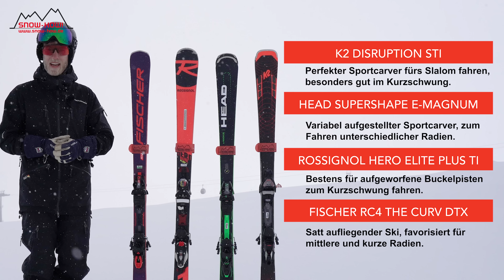SKITEST SportCarver | HEAD Supershape, Fischer The Curv, Rossignol HERO, K2 Disruption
Welcher SportCarver lohnt sich für Dich? Mit welchem Ski kannst du Kurzschwünge fahren? Das zeigen wir in diesem Skitest hier auf YouTube.

► Hast du Anregungen? Schreibe gern einen Kommentar – wir antworten 📫

Die Sportcarver, Sport Performance Ski oder auch Crossover Ski eignen sich insbesondere gut für dich, wenn du einen Ski für verschiedene Zwecke besitzen möchtest. So vereinen die Modelle Eigenschaften von Slalomcarver, Racecarvern oder auch Allmountainski miteinander.

Das bedeutet für dich, dass eine Variation am Berg sehr gut möglich ist. Ebenso sind die Sportcarver nicht so verbissen wie die rennorientierten Ski, was eine einfachere Schwungeinleitung und komfortablere Tage am Berg bedeutet.

Der HEAD Supershape e-Magnum ist eines der beliebtesten Skimodelle der Welt und durch seine Variabilität bekannt. Die Serie setzt nun auf leichteren Aufbau und hat dadurch an Laufruhe und Drehfreudigkeit gewonnen. Es ist der Golf unter den Ski.

Mit dem Fischer RC4 The Curv DTX bist du vor allem im Carving-Schwung gut aufgestellt. Sehr sportlich fährt es sich mit diesem Ski: Satter Zug auf der Kante, ohne dich wie ein wildes Pferd vom Sattel zu stoßen.

Wenn du nach einem Ski für den Osterurlaub bei teils sulzigem oder aufgeworfenem Schnee suchst, bist du mit dem Rossignol Hero Elite+ TI sehr gut aufgestellt. Mit seiner Mittelbreite von 78mm hast du hier die Möglichkeit sowohl im weichen Schnee, sowie auf der Piste zu fahren.

Der K2 Disruption STi ist der Slalom Ski unter diesen Sportcarvern. Leichte Kurveneinleitung ohne dabei zu unruhig zu sein, das ist sein Metier. Das Dämpfungssystem macht den Ski nicht nur spritzig, sondern auch spurstabil.

SKI-MODELLE IM TEST

Hast du schon folgende Skitests gesehen?

So kannst du uns erreichen:

► Vor Ort:
SPORTSWORLD Lingen
Am Darmer Bahndamm 1
D-49808 Lingen/Ems

Kapitel:
00:00 - Intro
00:25 - Einleitung zum SportCarver Skitest 2021/22
01:05 - Für wen ist ein SportCarver geeignet?
01:30 - Testfahrten Skitest
02:06 - K2 Disruption STi
02:32 - HEAD Supershape e-Magnum
03:04 - Rossignol HERO Elite+ Ti
03:32 - Fischer The Curv DTX
04:16 - Fazit zum Skitest Sportcarver 2021/2022